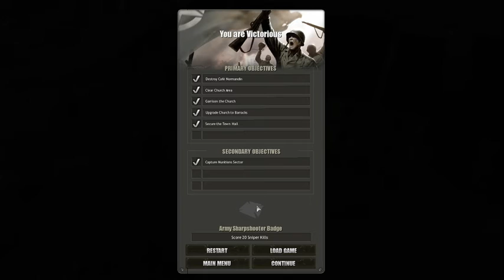Company of Hero's Tales of Valor Episode 3 (Invasion of Normandy, Carentan)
Cybertooth continues his epic war journey as a commander.